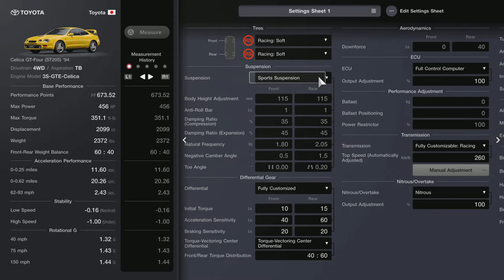Gran Turismo 7 A new drag racing sleeper